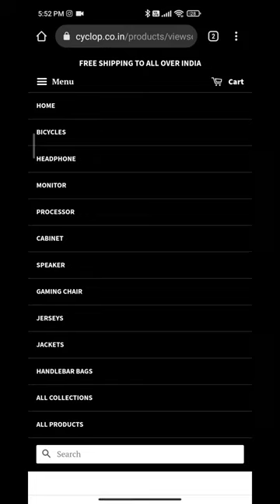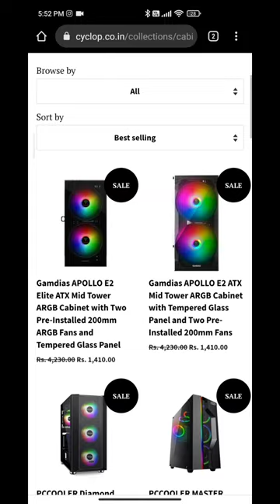Cyclopcare reviews | cyclop.co.in website review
cyclopcare website review
cyclopcare reviews
cyclopcare real or fake
cyclopcare online shopping
cyclop.co.in reviews
cyclop.co.in Review